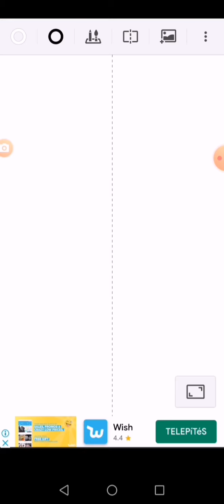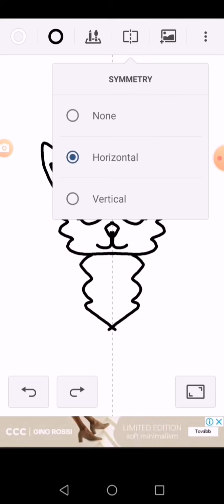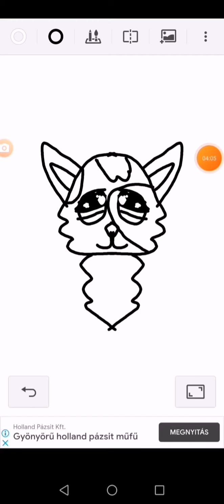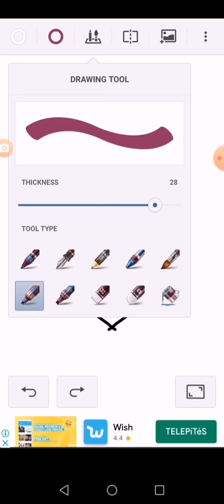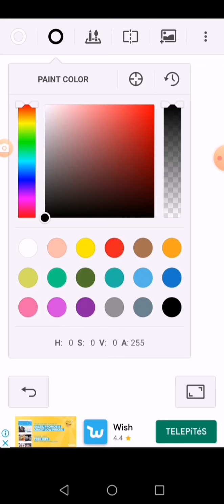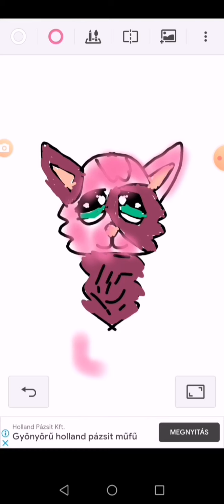Sapatpant Foxy nyereménye💜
A rajz el készítés
10perc 20másot perc

Foxy remélem tecik💜